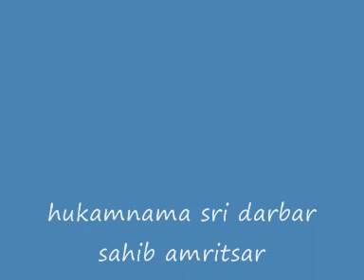JIVAN TERE NAE JIO -PART.1(PANJAB RADIO UK )KHATHAKAR DR GURDEEP SINGH JAGBIR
part 1 ਜੀਵਾ ਤੇਰੈ ਨਾਇ ਮਨਿ ਆਨੰਦੁ ਹੈ ਜੀਉ